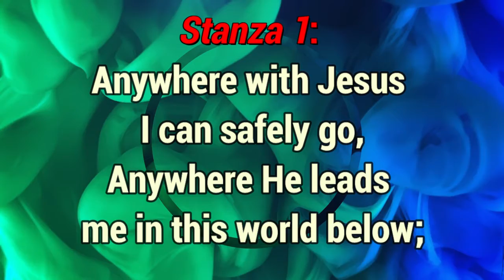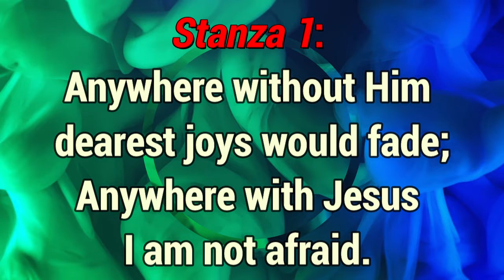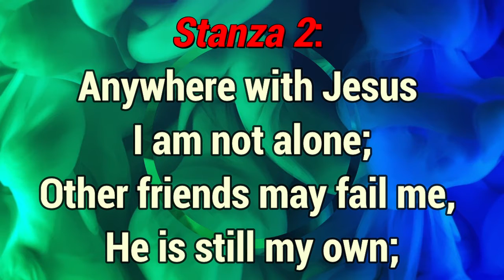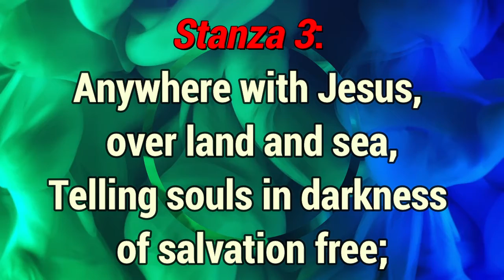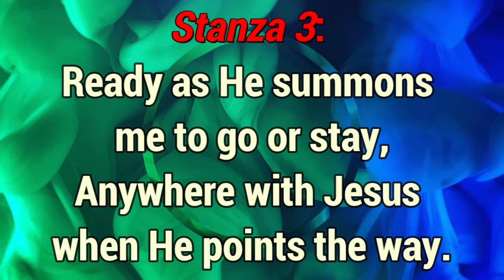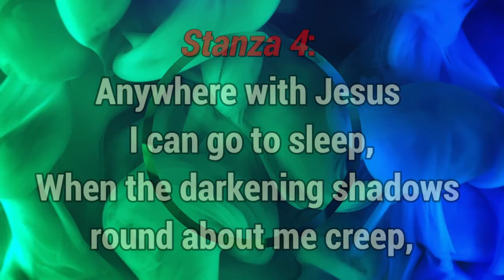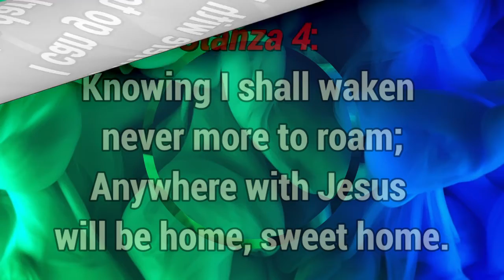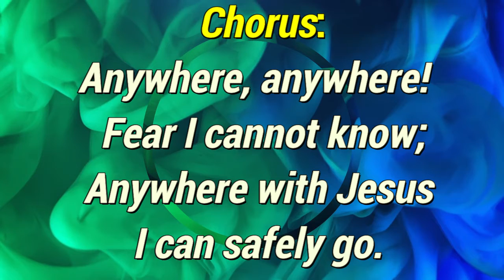GHS 055 Anywhere With Jesus